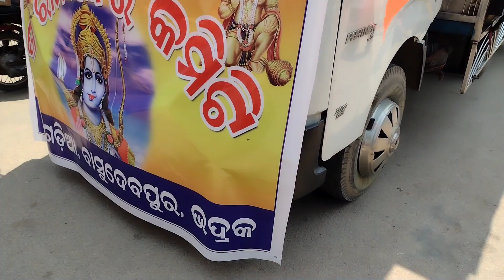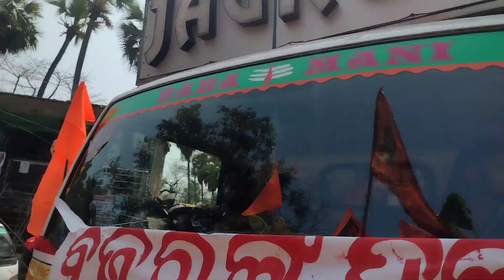VIRAL DJ MIX।।DJ MIX।। FIRE 🔥 MIX VS JAGRUTI POWER।।DJ COMPITITION।।DJ SOUND ରେ ମାଟି ଥରିଲା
viral dị
viral dj vlogs
?e99
viral dj tiktok 2023
viral dị remix song
viral dj song
viral dj song 2020
viral dj song 2022
viral dj gan
viral dị music
viral dị remix
viral dị dance
remix mix
2
W e
S
 remix viral vld
dị remix viral video
tik tok viral video dị remix
shilpi raj viral video dị remix
fulchand viral video dị remix
shilpi raj viral video dị remix 2022
vlo
2
) Vos LTE
LTE
X#viralvideo